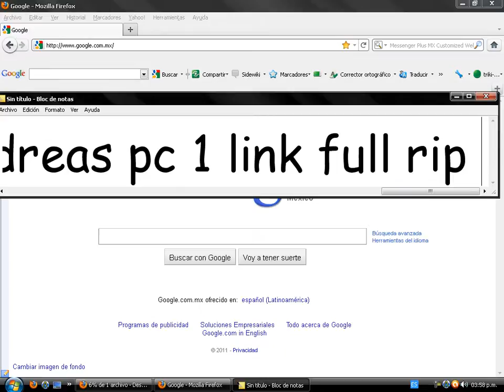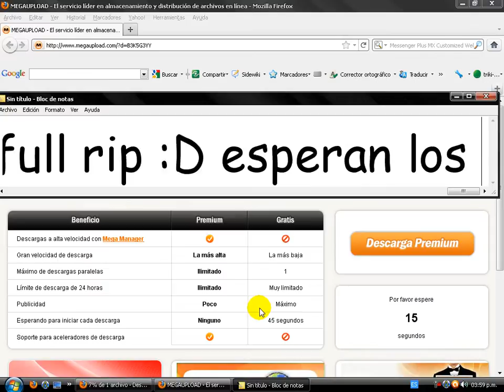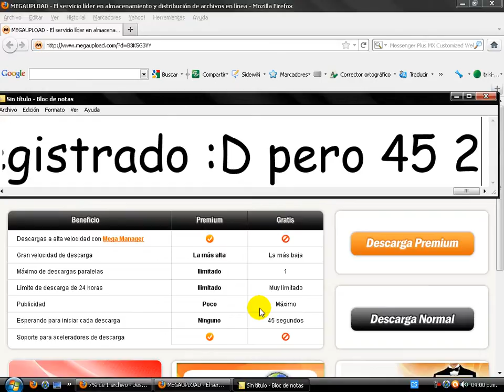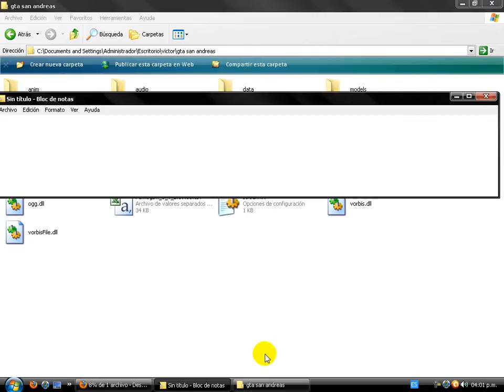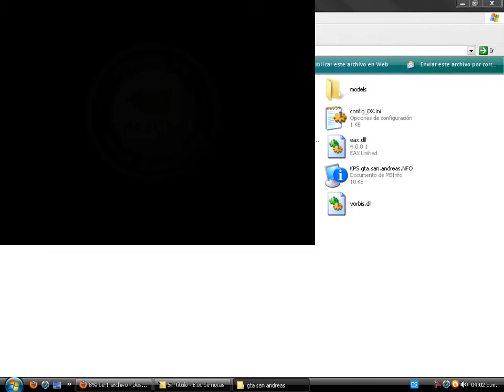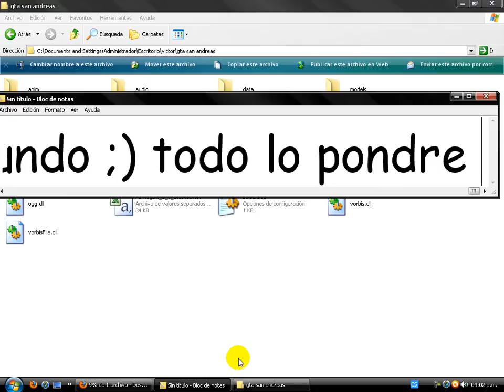descarga y instalacion de gta san andreas 1 link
amm espero que les aya gustado mi 2do video y como dije pondre el link de mi pagina en la descripsion pagina web